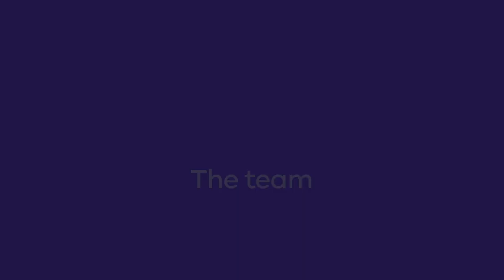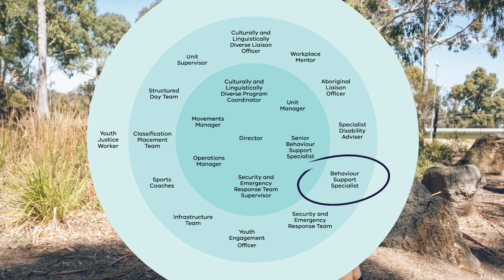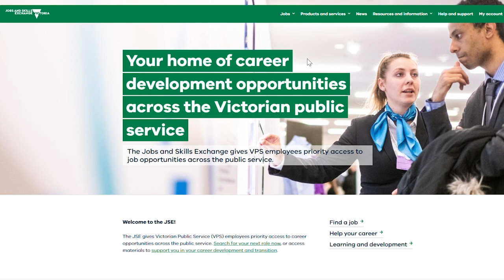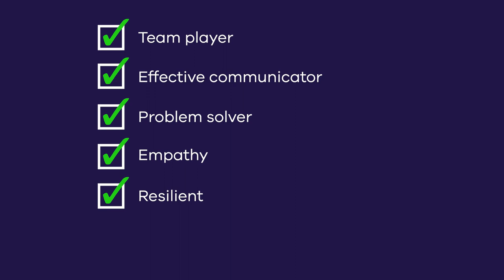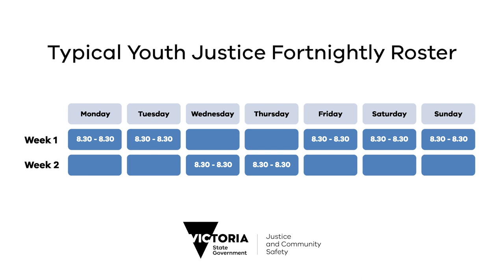Becoming a youth justice worker – everything you should know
Working in youth justice is about empowering young people in custody to steer their lives in a more positive direction when they return to the community.

As a youth justice worker, you will balance care and control. You will be empathetic and encouraging but will still set important boundaries to maintain a safe environment and hold children and young people accountable for their actions.

The role offers many opportunities to advance your career, both within the Department of Justice and Community Safety and the wider Victorian Public Service.

Watch this video to learn more about life as a youth justice worker and understand how the application process works.